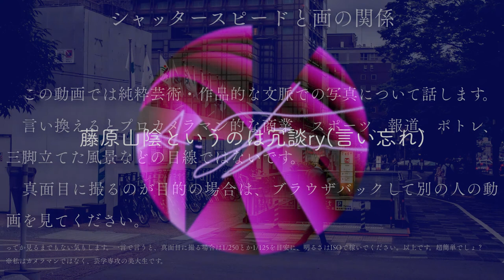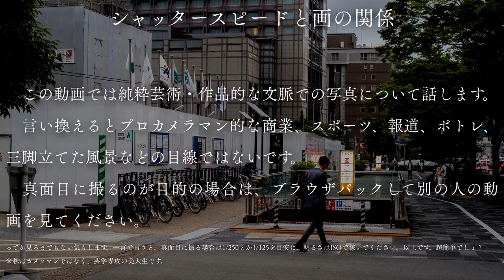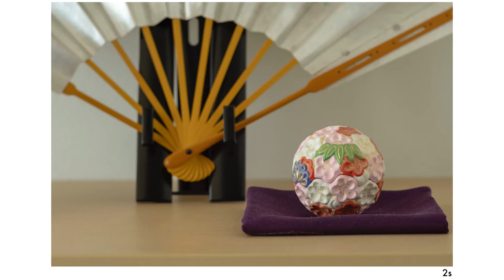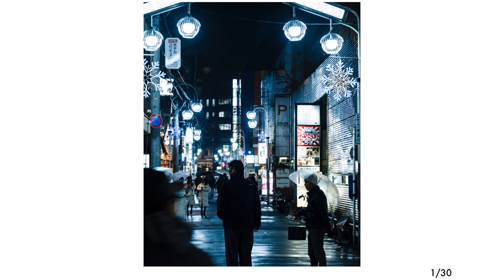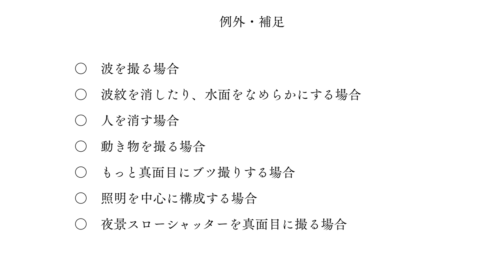[カメラ基礎講座] シャッタースピードと画・写りの関係性——被写体のぶらし方を作例と共に解説。初心者向け / How to use "Slow Shutter" effectively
超秒露光、スローシャッターから高速シャッターまで。いろいろなシャッタースピードの使い方を、純粋芸術・作品的なコンテキストから解説しました。
　詳しいことは動画内
で語っておりますが、個人的には1/15、1/125ついで1/50の順に、好きなシャッタースピードとなっております。夜スナ、スローシャッター大好きな藤原月さんです。

　この動画を作る動機としては、他の写真系の某YouTubeｒがシャッタースピードについて「どれ使っても変わんないよ」みたいなことを言っていたのを聞いたのが一つ挙げられます。
　まあ確かにその人は1/125以下のシャッタースピードしか使わないような商業の人なので、確かに変わらないのだろうとは思いましたけど、写真ってもっと幅広いものですよね。
　それが「誰も教えてくれない」のサムネにもつながっています。クリックベイト的ですが、嘘ではありません。ググってもS. S. ごとに、細かく作例を示しているところはありませんし、あったとしてもクオリティーが最悪です。
　また、特に日本の商業、報道写真をやってる人は「ブレた写真が嫌い」だという方も多いと思います。しかし純粋芸術的には「止まってれば良い」なんてことは微塵もないので——もちろんTPOによりますが——一辺倒な考えはやめていただきたいと思う、芸学専攻の若干美大生でございます。